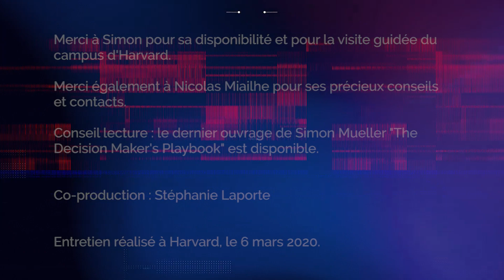Algorithmes et IA : l'humain au centre ou remplacé par la machine ?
Le mythe de l’intelligence artificielle prête à remplacer les humains au travail et à les éliminer de la surface de la planète est tenace dans l’imaginaire collectif. Pourtant les professionnels des ressources humaines et du marketing le clament haut et fort depuis quelques années : il faut remettre l’humain au centre ! La machine serait efficace uniquement en complément de l’homme, surtout pas en remplacement pur et simple.

Simon Mueller, co-fondateur du think tank The Future Society à la Harvard Kennedy School, doute que la réalité du terrain soit aussi idyllique pour nos camarades de chair et de sang. Car au delà des discours de façade il y a une réalité technique et économique difficile à contourner.

Regard.

Emission produite par tomg conseils pour Regards Connectés.
Interview et édition : Thomas Gouritin

Merci d'inclure une citation et un lien vers si vous utilisez cette vidéo pour illustrer un article ou autre support.